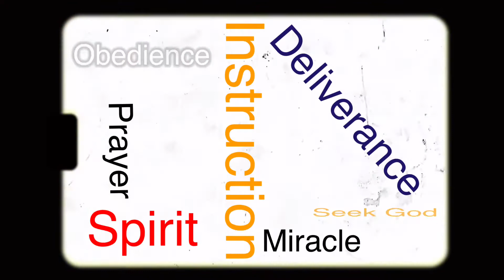It’s Time to Take Your Medicine|Pastor Al Matlock|NHBCLive|11.22.20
Time to Take Your Medicine series Pastor Al Matlock